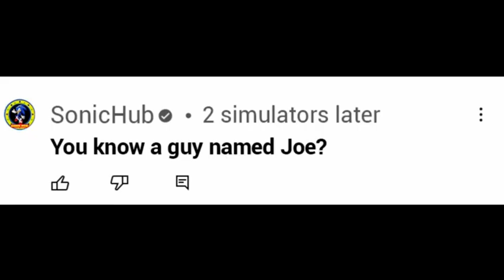“Thought you was slick, didn’t you?”